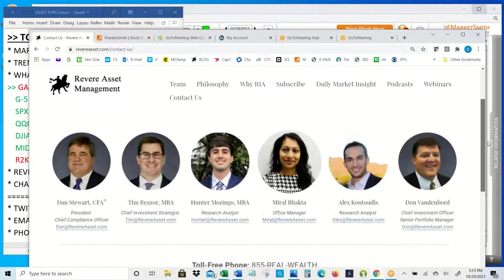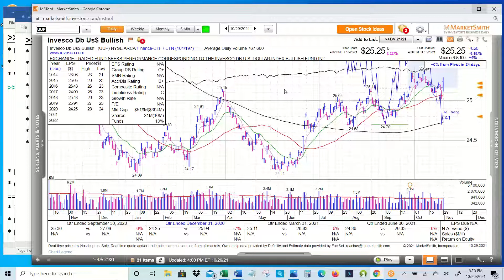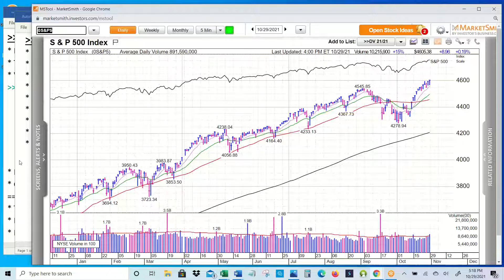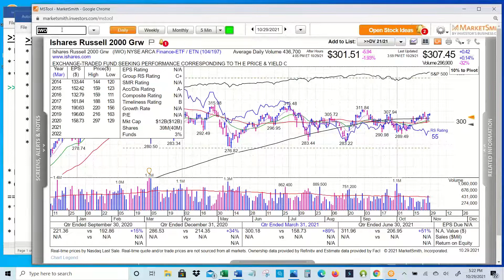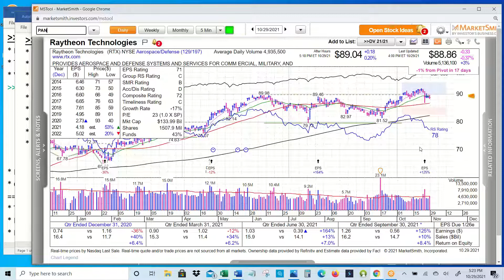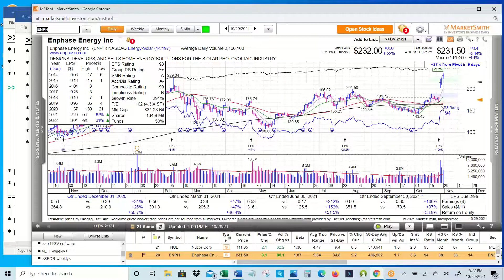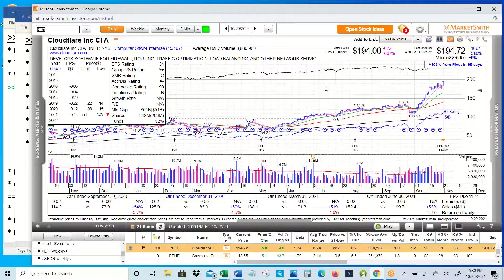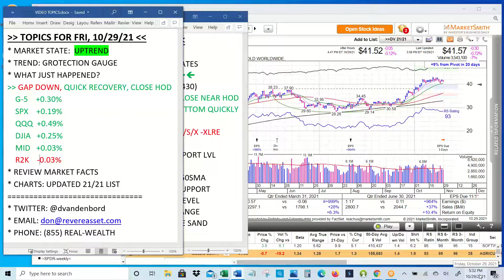THE BIG SHOW Featuring 21 Leading Stocks and Key Index Levels